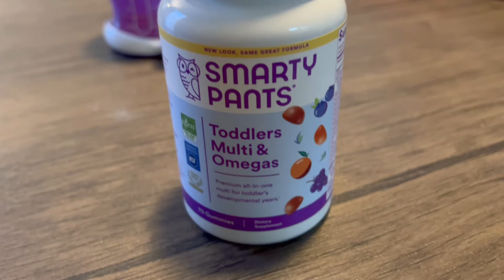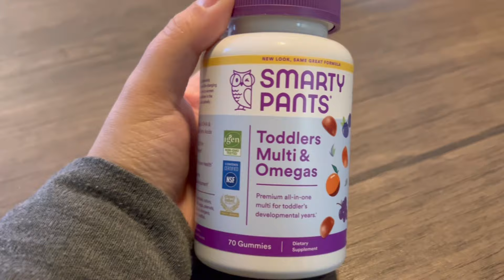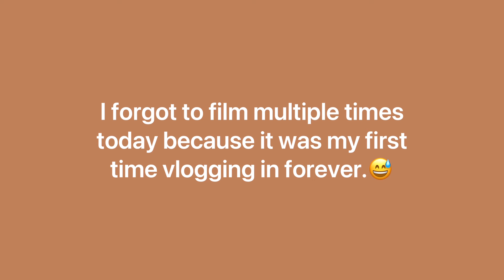A day in my life | We moved, getting settled & BIG news!!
We moved out of the RV!! Decided to film a DIML since it’s been so long and I wanted to update you guys!